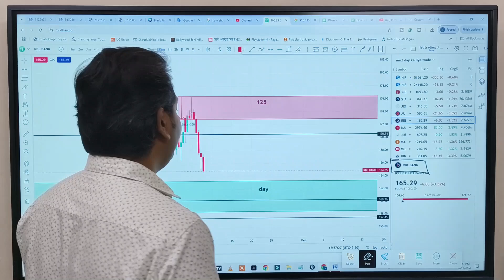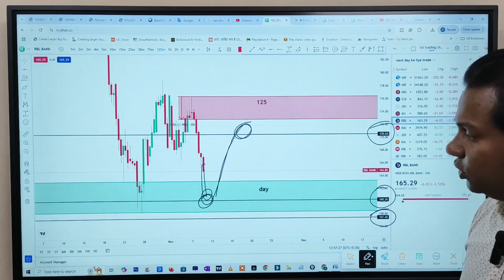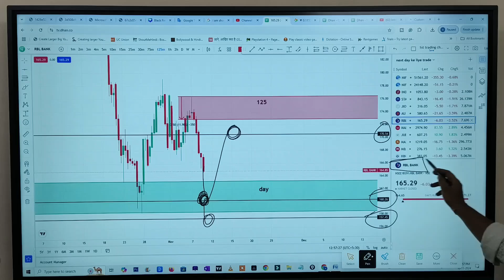RBL share latest news today